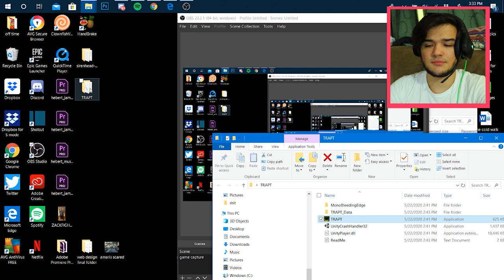HERE COME THE NIGHTMARES - TRAPT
SOMETHING IS LURKING IN THE SEWERS... THIS GAME MESSED ME UP, WE'RE TRAPT!
(feel free to add subtitles!)